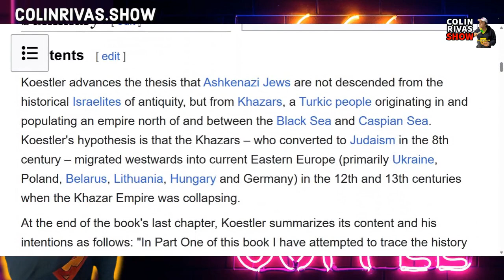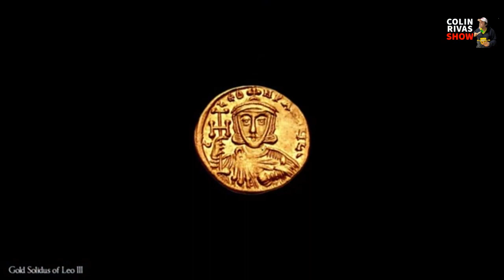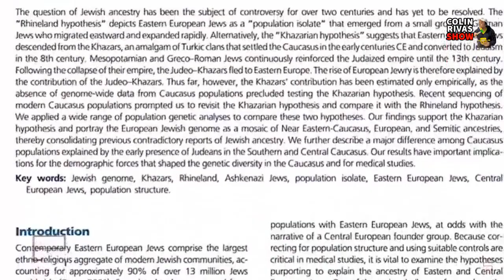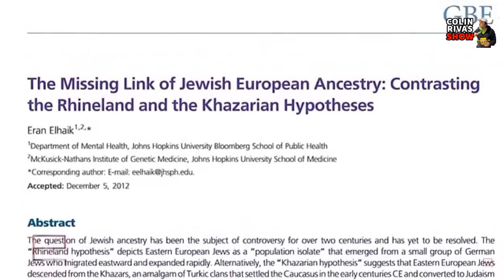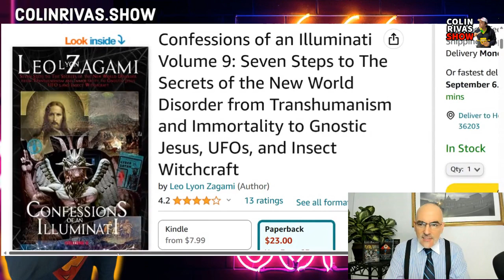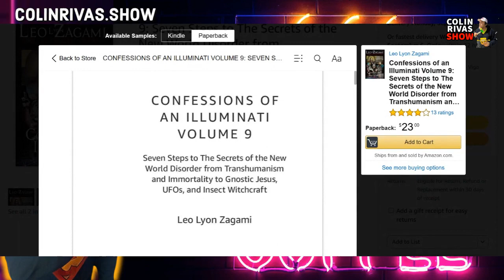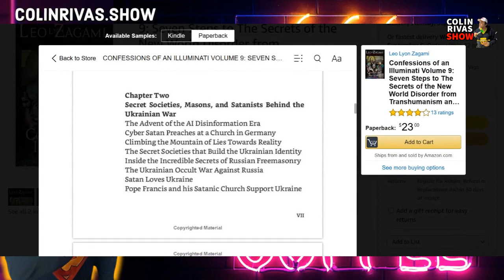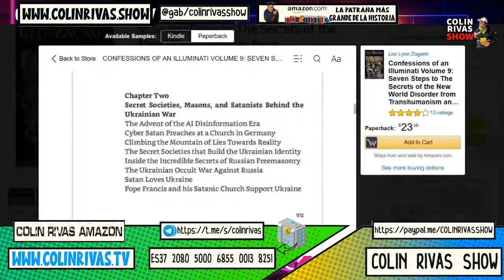The Truth About Khazarim and Ashkenazi Jews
Leo Zagami gives factual explanations about the origins of Khuzarim and their connection to the Jews.